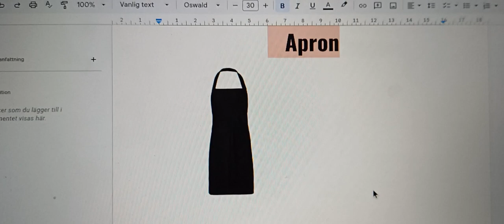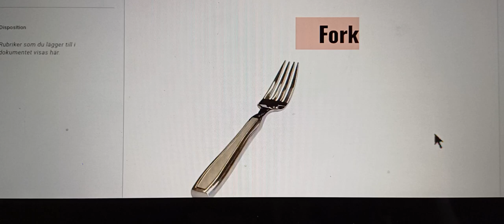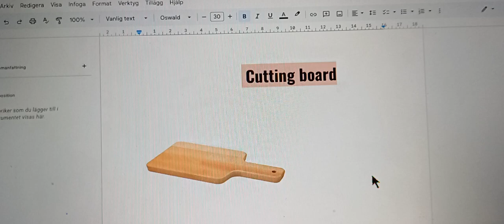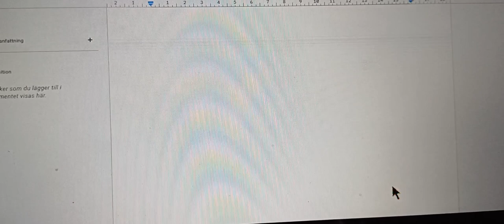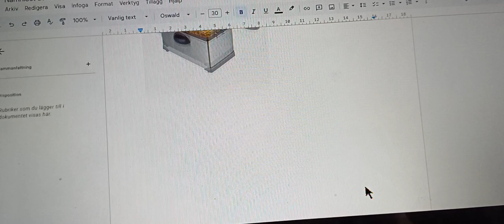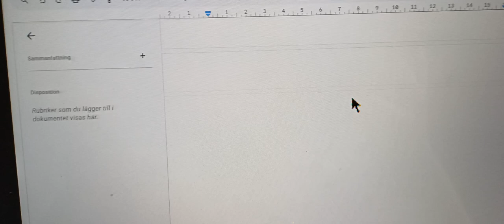English Vocabulary - Kitchen Vocabulary in English#kitchen Items name English with pictures